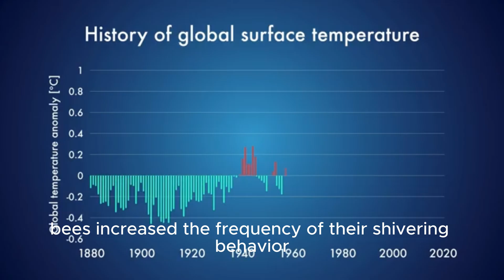Inside a Bee Colony: Nature’s Real Superorganism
Step inside the extraordinary world of bees in our video, "Inside a Bee Colony: Nature’s Real Superorganism." Bee colonies function as a single, highly organized superorganism where every member has a crucial role, from the queen to the workers and drones. In this wildlife feature, we explore how bees communicate, build hives, and work together to sustain their colony and pollinate the environment. Perfect for bee enthusiasts and wildlife lovers, this video uncovers the secrets of their teamwork, intelligence, and survival strategies. Watch now to see why bee colonies are one of nature’s most fascinating and essential systems.